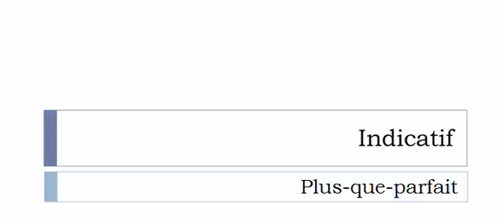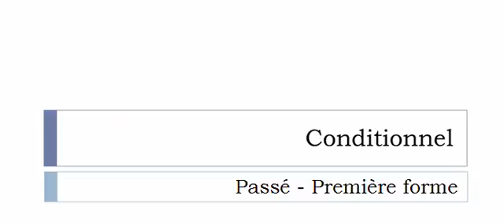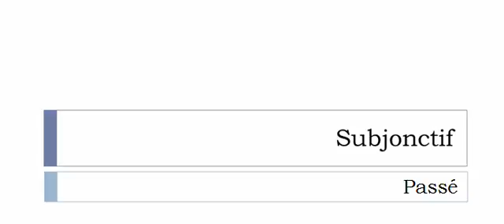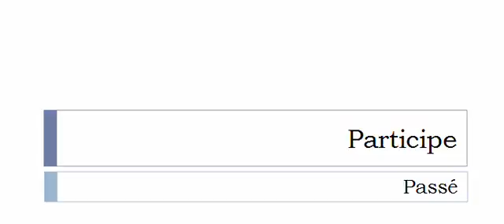French conjugation Verb = Cartonner